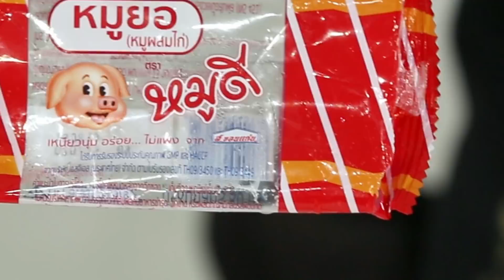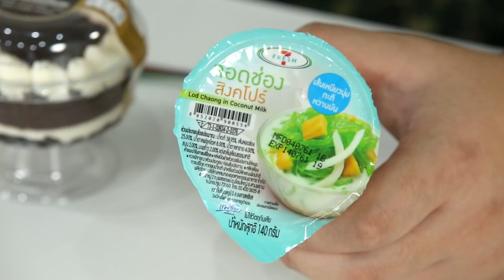🤔เงิน50บาท กินยังไงให้ฟิน - เพลินพุง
ถ้าเรามีเงินอยู่ 50บาท เราจะกินยังไงให้อร่อยให้ฟิน เชิญรับชมได้เลย